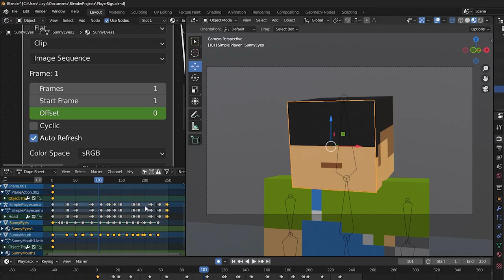[Blender] Minecraft 2D Face Rig Test (Proof of Concept)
a proof of concept combining image sequences with the "Simple Player" Rig from McPrep

mcmojang trailer / promo style